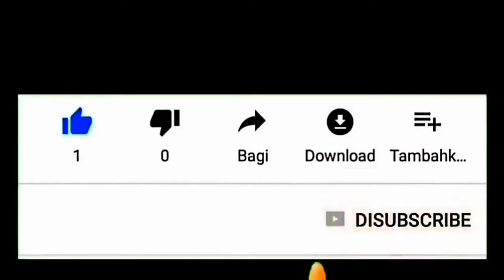NEKAT...!!! Emak - Emak Selfie Di Perahu Nelayan Yang Akan Berangkat Melaut